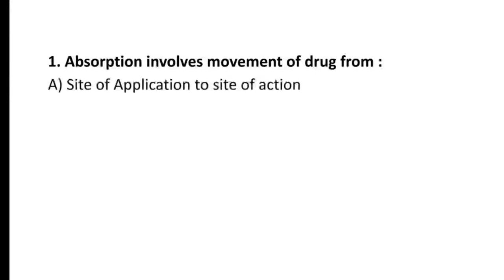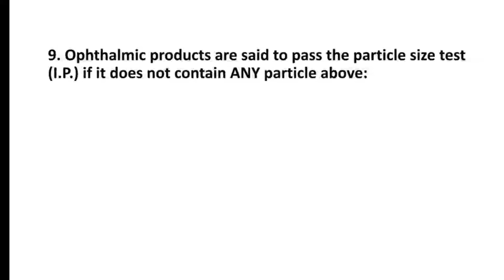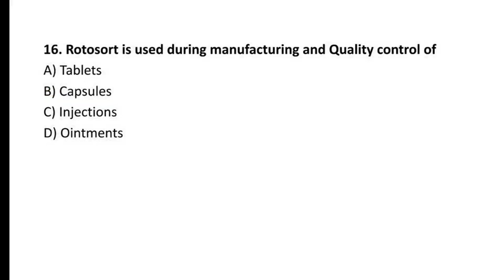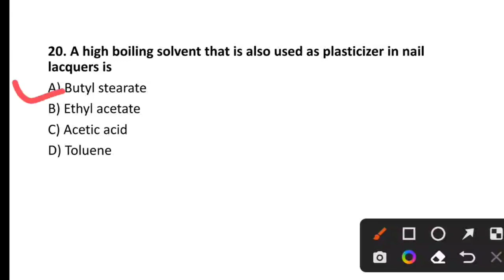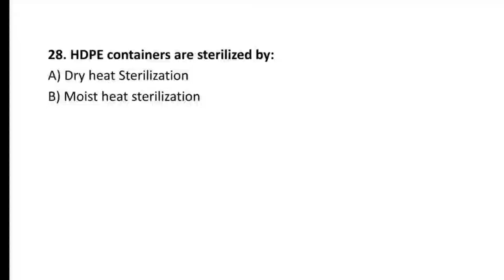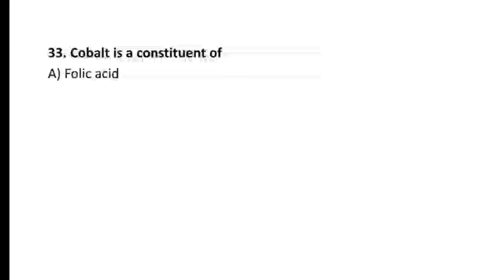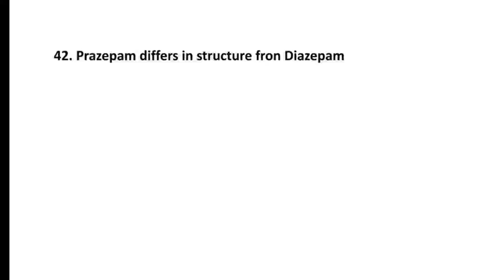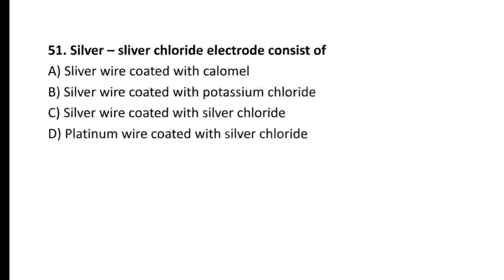ACPC GUJARAT PGCET 2019 Pharmacy Question Paper with Solution Part 1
ACPC GUJARAT PGCET QUESTION PAPER 2019 WITH SOLUTION PART 1

My Self Jignesh Parmar
GPAT 2022 QUALIFIED

GUJARAT PGCET 2019 Question Paper with Solution Part 1 (50 Questions)